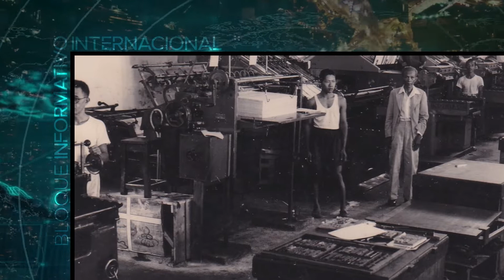Vídeo Noticia: Editorial católica cumple 100 años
Hace un siglo, la Compañía de Jesús fundó “Canisius Drukkerij”, hoy “Kanisius”, la primera editorial católica de Indonesia, cuyo primer libro fue sobre San Francisco Javier y cuyo legado contribuyó a la evangelización en el país.